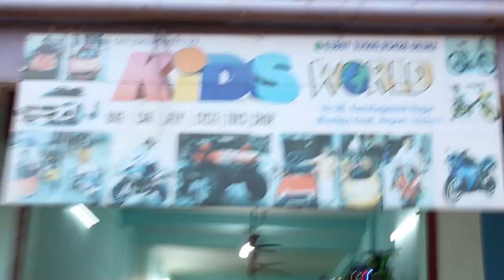₹4000 ரூபாய் முதல் Cheapest Kids Real Cars & Bike | biggest Wholesale Toy Car Shop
This video about kids battery car & bike shop in very low price . Shop details given below
 Cheapest Kids Real Cars & Bike | Rechargeable Cars & Bike In Low Price

Kids World
Wireless Rd,
Vasantha Nagar,
Thendral Nagar,
Tiruchirappalli,

This video also explains about Kids Real Car and Bike
Jeep Wholesale Price
Battery Car and Bike Market
emote Car
battery car
kids real car and bike
kids rechargeable car and bike
remote control battery car for kids
battery operated bike for kids
battery operated car for kids
kids car
kids bike
kids Jeep
toys market
toys wholesale
rechargeable bike unboxing
rechargeable car unboxing
kids car shop